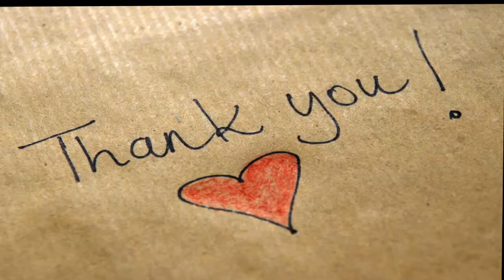Football 'This is not Assad’s team, it’s Syria’s team'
Syrian midfielder Zaher Midani and his colleagues will have more than football on their mind in tonight’s first leg World Cup playoff against Australia.